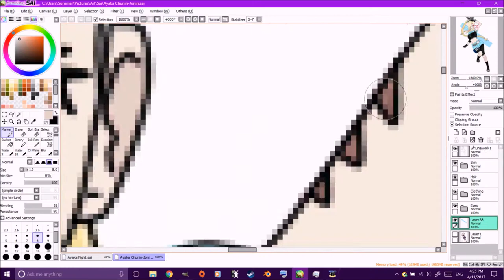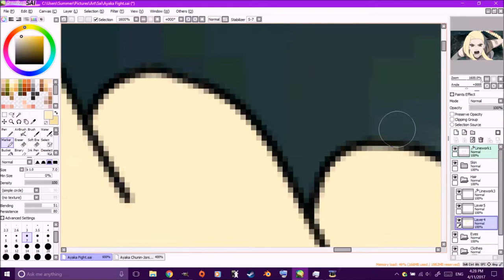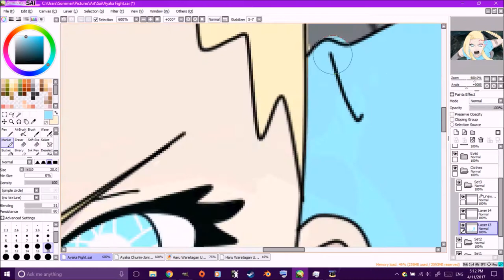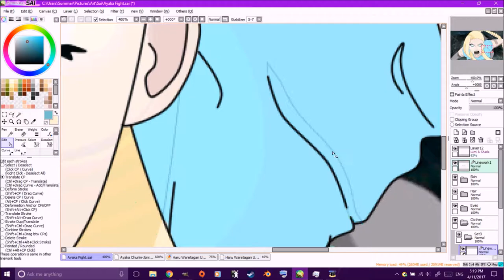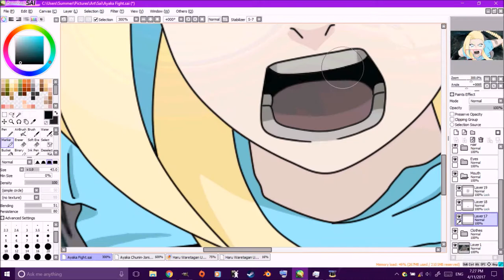Naruto OC - Ayaka Tsuji (Speed Coloring/Edit)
Another coloring of Ayaka. This, time, using her family's kekkei genkai and a family jutsu.

Software: PT Sai
Song: Naruto Soundtrack - Emergence of Talents (Remix)